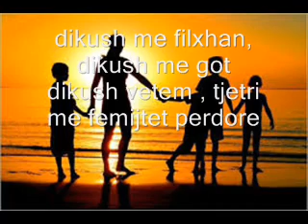Une dhe Jeta